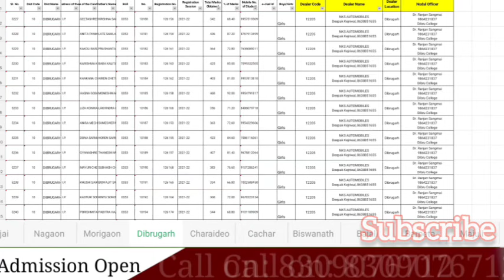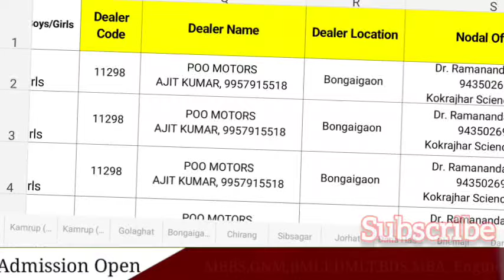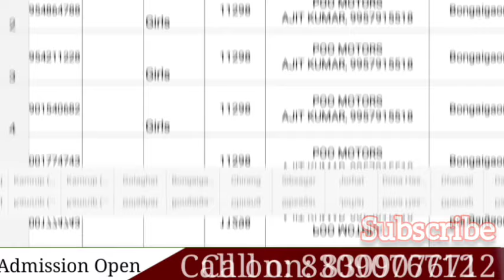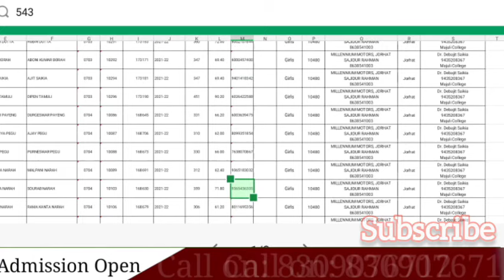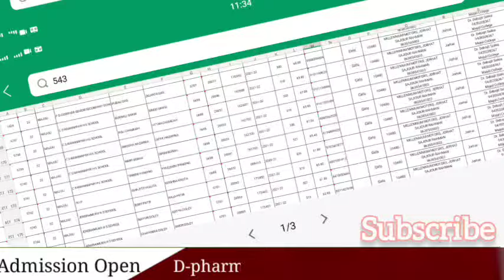What is the HS Scooty Merit list? How to get HS scooty merit list? What is there in the Merit list?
লিংকত ক্লিক কৰিলে, একেবাৰে ওপৰত "Follow" বুলি লিখা উঠিব,তাতে ক্লিক কৰিলেহে WhatsApp group ত join হ'ব

B pharm, D pharm, M pharm, pharm D, BSC nursing admission is going on. You can take admission in Assam as well as other states also.

About this video:
1) pragyan bharati scooty scheme.
2) pragyan bharati scooty.
3) what is pragyan bharati scooty scheme merit list?
4) pragyan bharati scooty scheme new update.
5) how to get pragyan bharati scooty scheme merit list?
6) what is the meaning of the hs scooty merit list?
7) what is there in the hs scooty merit list?8) how to get hs scooty merit list?
10) what is the hs scooty merit list.